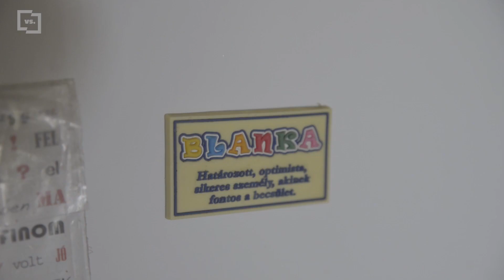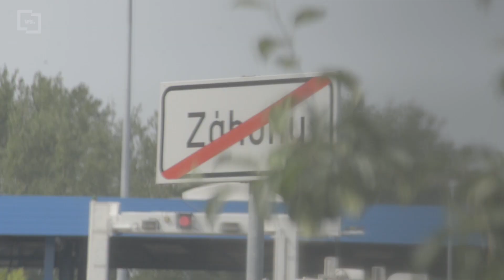Ház az ukrán határon | VS.hu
Konyhaablaka közvetlenül a Záhonyi határátkelőre néz. Volt idő, amikor az utazók rendszeresen nála hagyták a határon át nem vihető portékájukat. Ma az Arany Ősz Népdalkörben énekel, többek közt az ukrajnai magyarok állampolgársági eskütételén.